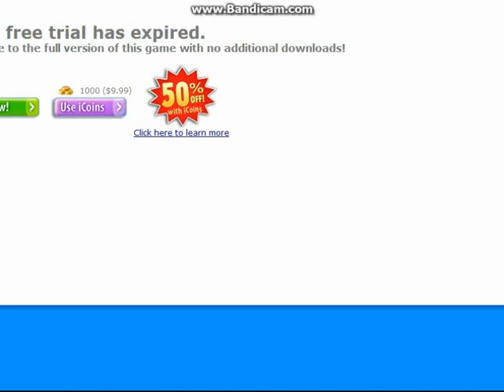Risk- PC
Trial version of Risk.